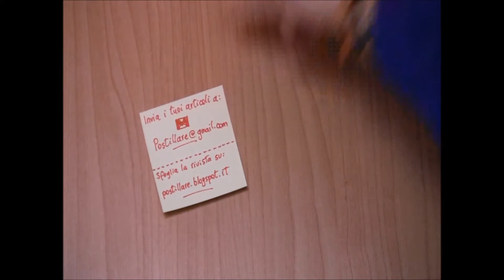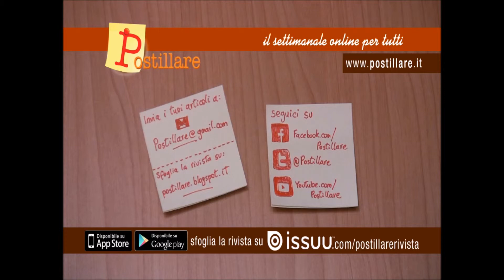Licor de orujo!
Riprese e Montaggio di Debora Collotta